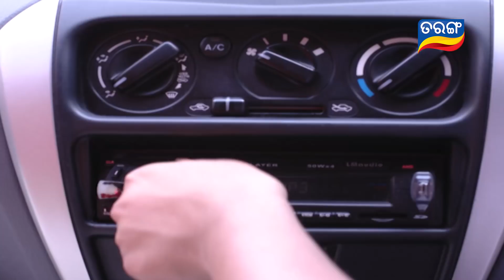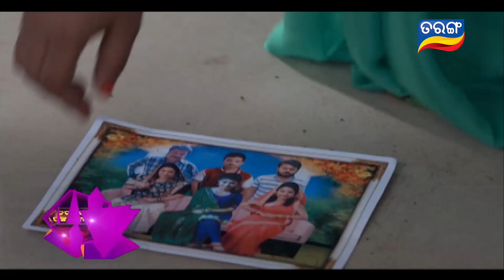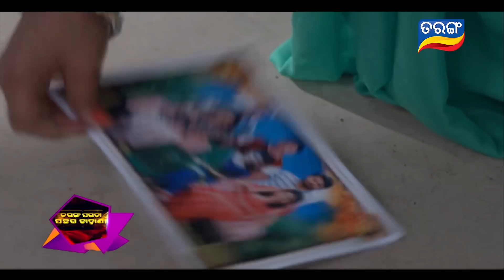Tarini Nija Split Personality Ku Kemiti Deal Karibe | All Serials Latest Update | Parde Ke Peeche